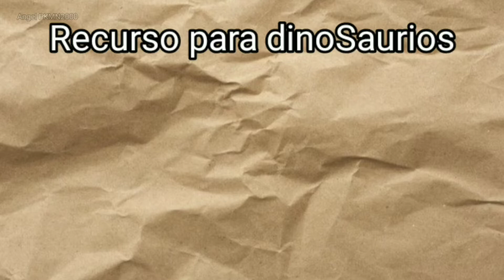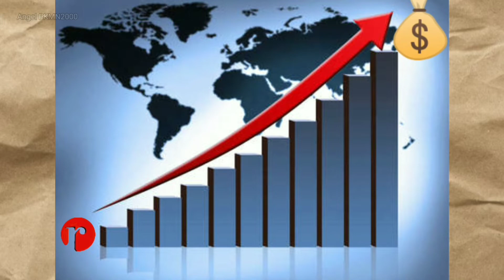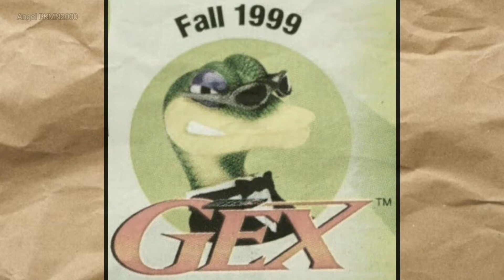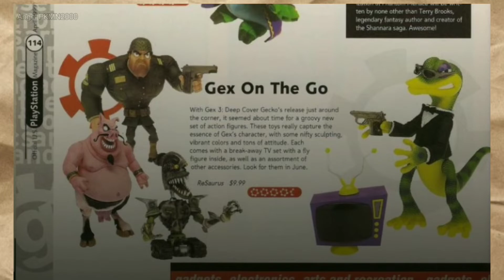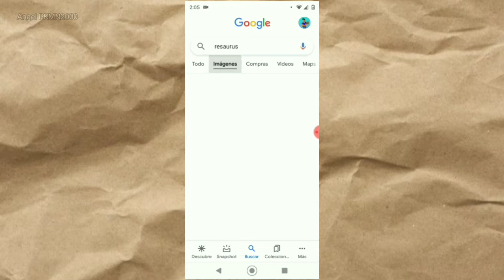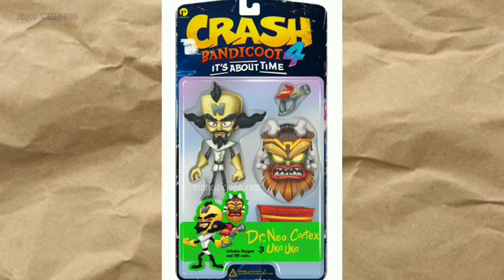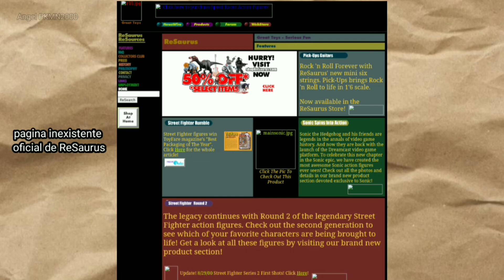Historia de ReSaurus | las joyas ocultas que te pueden hacer millonario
Que tal mi gente, ya que ustedes me lo pidieron en algunas ocasiones acá les dejo la historia a detalle de una de las mejores marcas de figuras y artículos colecciónables